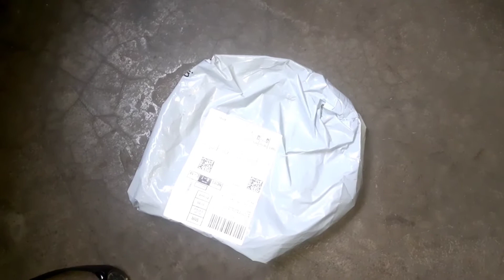Redmi Note 8 Best Back Cover ! Unboxing Under Rs 99 ! Sher Khan Vlogs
Back Cover #
Back Cover #